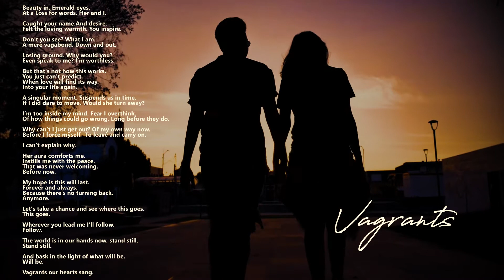Vagrants (Official Audio Stream)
From the album: Life, Love, and Loss I: Ragnarok.

Produced, recorded, mixed and mastered by: Cole Clark and Dylan Conner

Drums and vocals recorded by Cole Clark at Sightglass Sound.